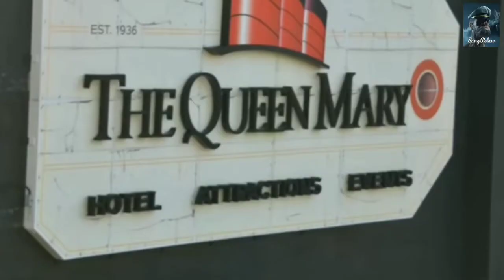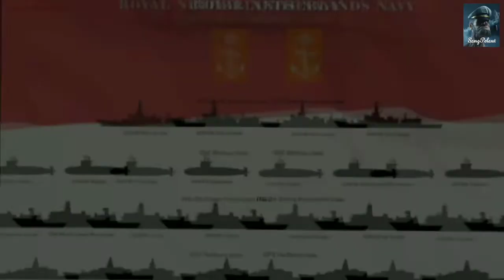Transformasi kapal(saat kapal tua berubah wujud)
Perubahan wujud kapal-kapal yang sudah berumur menjadi kapal baru, simak videonya di @SangPelaut